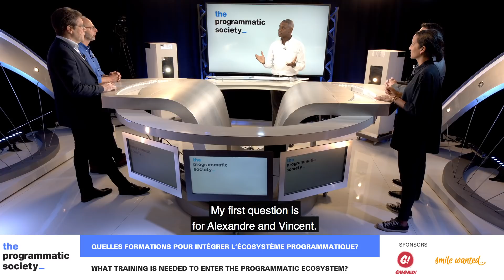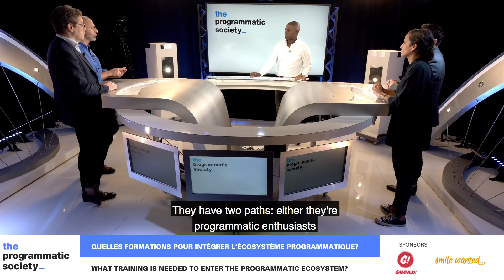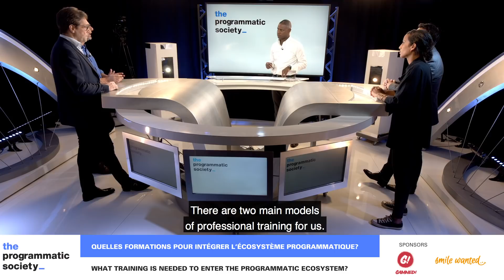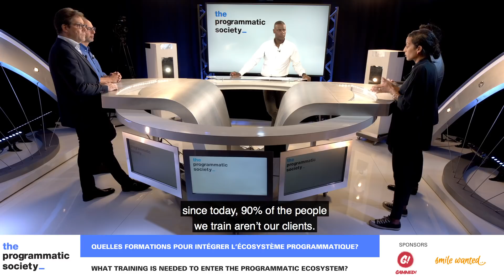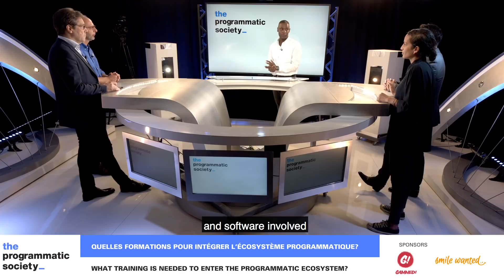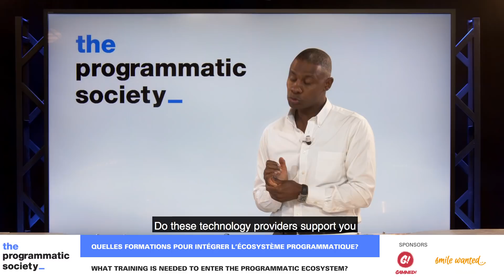Which training to integrate the programmatic ecosystem ?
Que vous soyez un marketer débutant ou un marketer chevronné quelles sont les solutions pour que le programmatique n’ait plus de secret pour vous
Pour en discuter :
- Alexandre Stopnicki de l’Institut Léonard de Vinci
- Vincent Montet de l’EFAP
- Franck Terrier d’AdLearn Media
- Farah Belabbas de Gamned